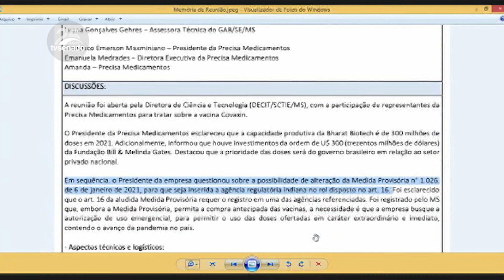Dono da Precisa Medicamentos silencia em depoimento e irrita senadores na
Blindado por um habeas corpus, o dono da Precisa Medicamentos, Francisco Maximiano silenciou diante das perguntas e irritou senadores na CPI. "Se o fundamento do silêncio é a não incriminação, eu só posso concluir uma coisa: que esses fatos incriminam quem opta pelo silêncio", questionou o senador Fábio Contarato.